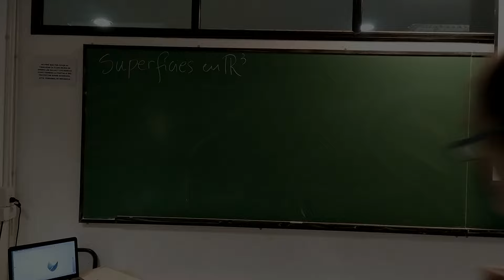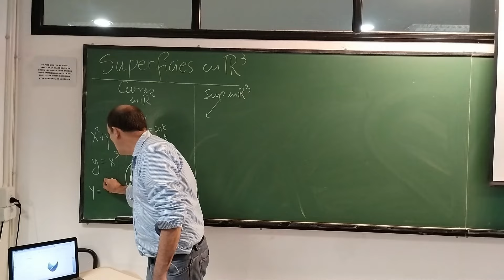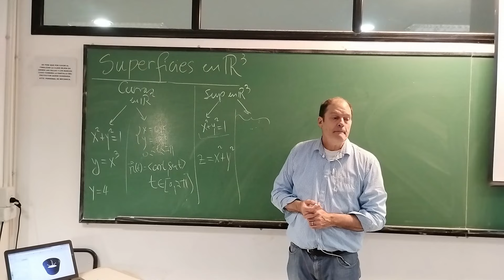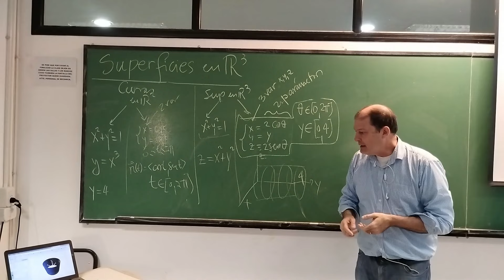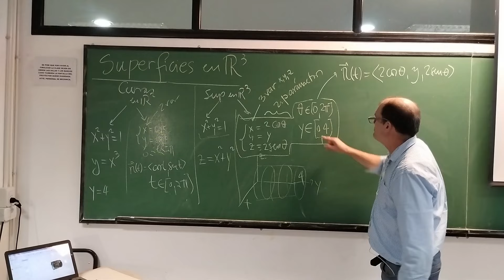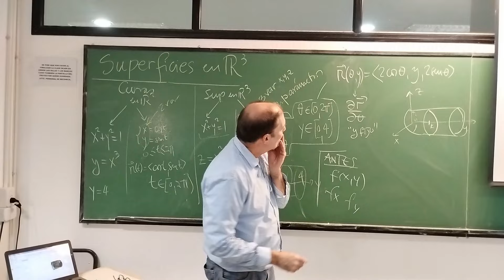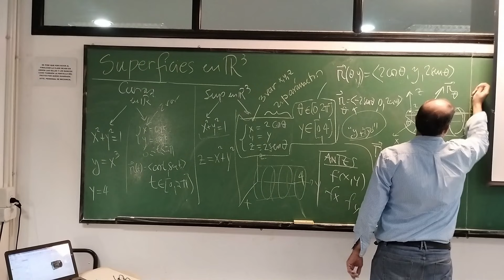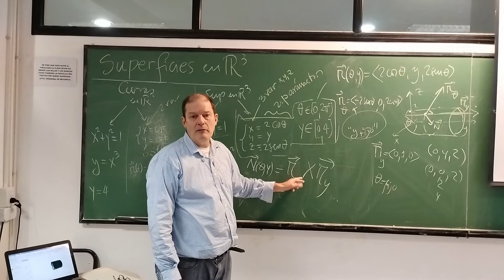Superficies Parametricas y vector Normal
¡Trazas de Superficies! Un método para conocer superficies (Clase Mate A - 31oct22 parte 2) - sígueme